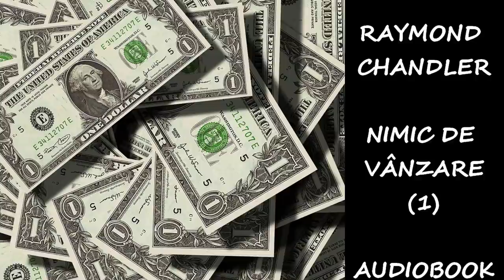Raymond Chandler - NIMIC DE VÂNZARE - 1 - 📚 Audiobook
„O carte scrisă în stilul original al lui Raymond Chandler. Foarte dură, plină de tensiune şi mister. NIMIC DE VÂNZARE este cântecul de lebădă al cunoscutului scriitor american. Dar, deşi această carte este ultima creaţie a lui Chandler, ea nu este şi cea de pe urmă.”

THE GUARDIAN

*** Cartea apartine domeniului public!!!